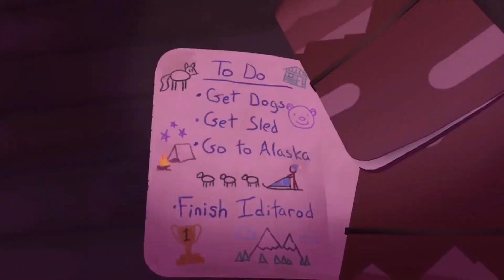Nindies Showcase Spring 2019 - REACTION & THOUGHTS - Retro Raider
The Nintendo direct for Indie games is back with loads of exclusives and ports of indie tittles to the Nintendo Switch this year.
This is my reaction and first thoughts about the latest Indie announcements for the Switch.

Gameplay Footage taken from the official Nindies Showcase Direct

Background Music - The Legend of Zelda - A Link to The Past OST